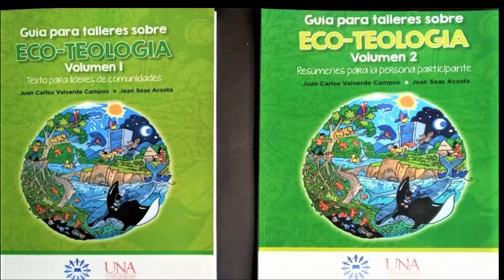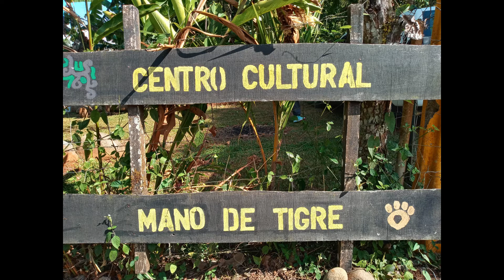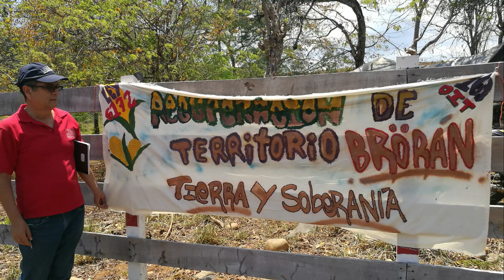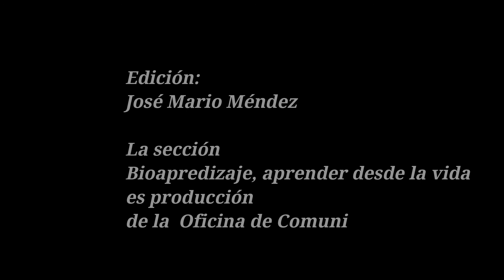SICDES V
Para participación del la EECR en el SICDES V, 19 de mayo 2022